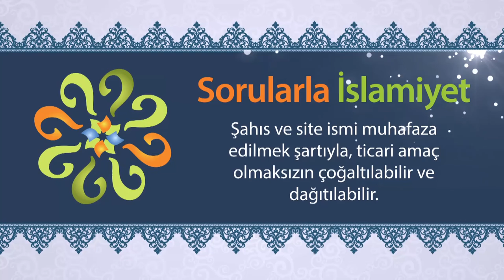Günah işleyen kişi tövbe etmekle günahlarından kurtulabilir mi?